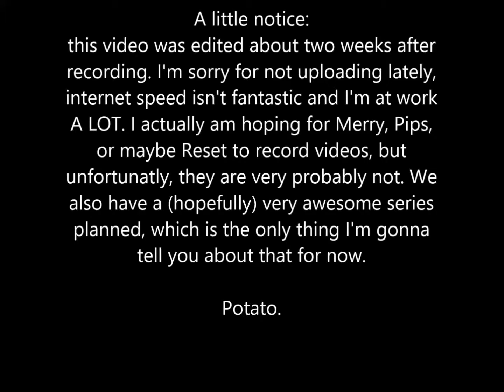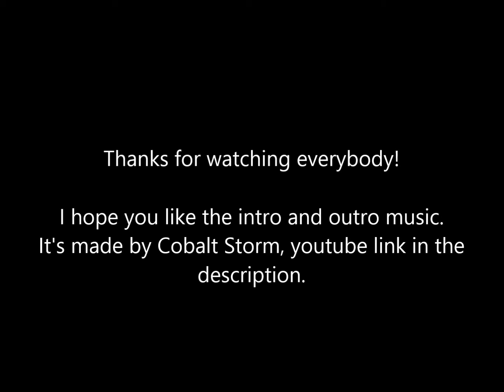-The Jellyfish- Spore p.1: "The six-eyed Narwhal!"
I'm playing some spore (again, but the batman-voiced version doesn't count), and make my first cell creature(a word I pronounce extremely wrong).

Share if your frineds might like it!

Intro and outro music by Cobalt Storm!